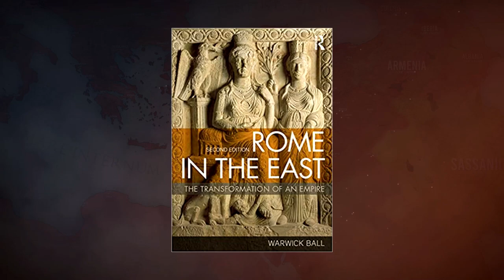The Arabian Emperor of Rome - Philip the Arab #30 Roman History Documentary Series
Intro: 0:00
The Arab Ascension: 0:25
Revolts & Defeat: 4:25
The First Christian Emperor?: 6:38
Final Thoughts: 09:10

Music
Eastern Sands - Total War Rome II OST
Sacrifice Total War Rome II OST
Gladiator Arena - Max Anson
Eir's Solitude - Guild Wars 2 OST
Magna Graecia - Imperator Rome
Relaxing Roman Music - Aetas Romana

Narration by: James O'Neil